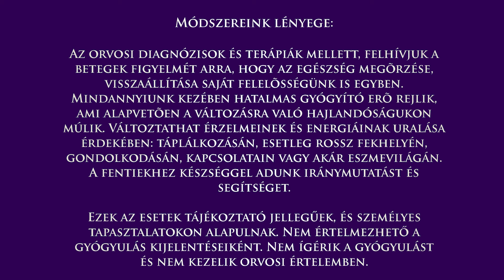Levágtam 2 ujjamat - Nem hitték el kötözésnél, hogy 10 napja történt - Kádár Sándor, masszőr